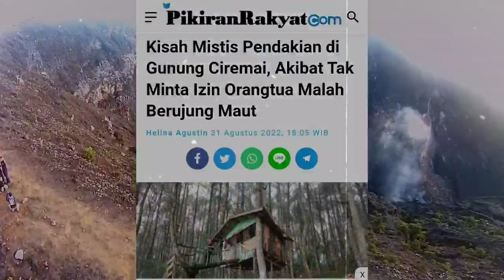CERITA MISTIS PENDAKIAN GUNUNG CIREMAI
kejadian pendaki yang meninggal pada tahun 1996